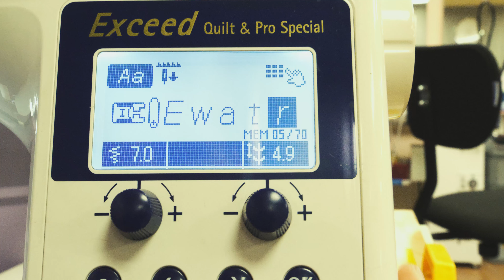Ewatrek - promo movie